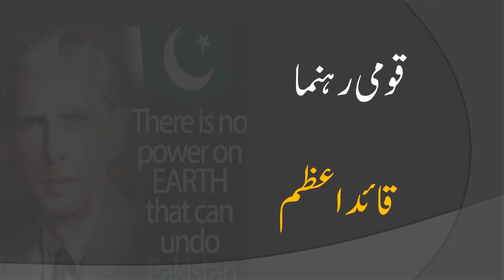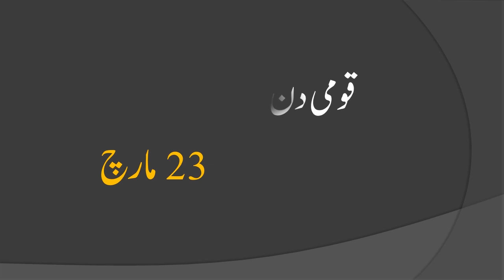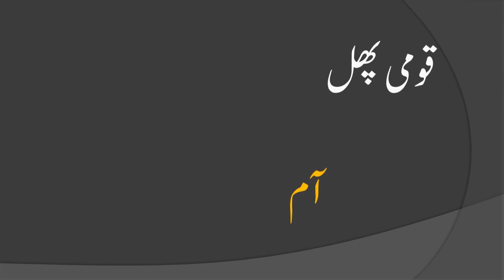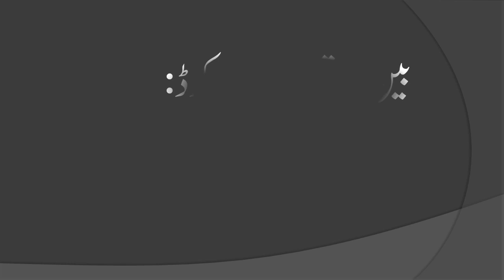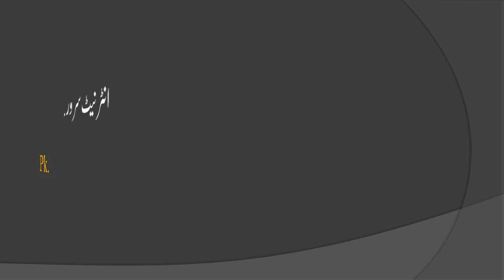Very important information about Pakistan : Pakistan ki qoumi alamat: Nation Leader of Pakistan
iportant information about pakistan

پاکستان کی قومی علامات

قومی رہنما ( قائد اعظم )
قومی شاعر ( علامہ اقبال )
قومی شہید ( لیاقت علی خان )
مادرملت ( فاطمہ جناح )
قومی لائبریری ( نیشنل لائبریری اسلام آباد )
قومی مذہب ( اسلام )
قومی یادگار ( پاکستان مونومنٹ )
قومی زبان ( اردو )
قومی دن ( 23 مارچ )
قومی لباس ( قمیض شلوار )
قومی درخت ( دیودار )
قومی رنگ ( سبز و سفید )
قومی پرندہ ( چوکور )
ریاستی پرندہ ( شاہین )
قومی جانور ( مارخور )
قومی شکاری جانور ( برفانی چیتا )
قومی رینگنے والا جانور ( مگرمچھ )
قومی ممالیہ جانور ( ڈالفن )
قومی مچھلی ( مہاشیر )
قومی پہاڑ ( کے ٹو )
قومی نعرہ ( پاکستان کا مطلب کیا - لاالہ الا الله )
قومی نشان ( ہلال ستارہ )
قومی مٹھائی ( گلاب جامن )
قومی مشروب ( گنے کا رس )
قومی کھانا ( نہاری )
قومی دریا ( دریائے سندھ )
قومی کھیل ( ہاکی )
قومی پھول ( چنبیلی )
قومی پھل ( آم )
قومی سبزی ( بھنڈی )
قومی کتاب ( قرآن پاک )
قومی مسجد ( فیصل مسجد ( اسلام آباد) )
قومی تہوار ( عیدین )
قومی موٹو ( ایمان، اتحاد، تنظیم )

بین الاقوامی رابطہ کوڈ:
+92

بین الاقوامی وقت:
( UTC +5 )

انڑنیٹ سرور.
pk.